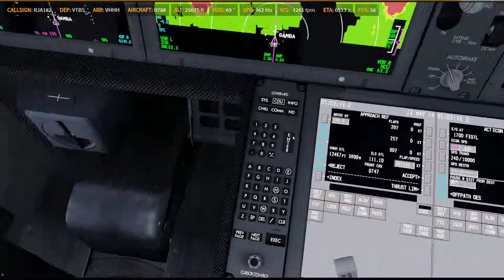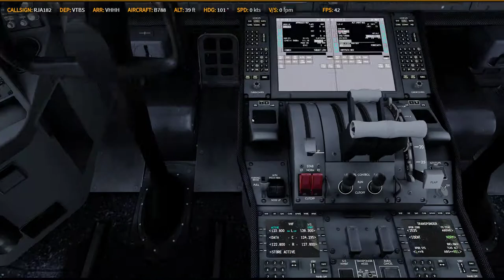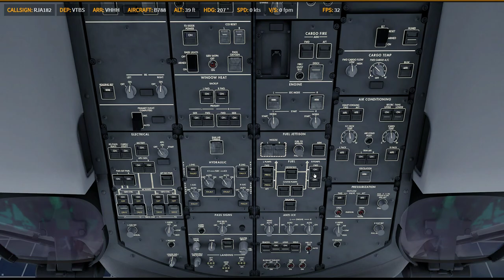P3D V4.5 | QW 788 | ✈ VTBS → VHHH | RJ182 0524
Prepar3D
    -PMDG 737
    -PMDG 747
    -PMDG 777
    -QW 787
    -FSL 320
    -AS 330 [ 如果有的話ㄏㄏ ]
    -ASP4
    -EFBV2
    -ChasePlane
    -ORBX Global Base pack / vector / lights